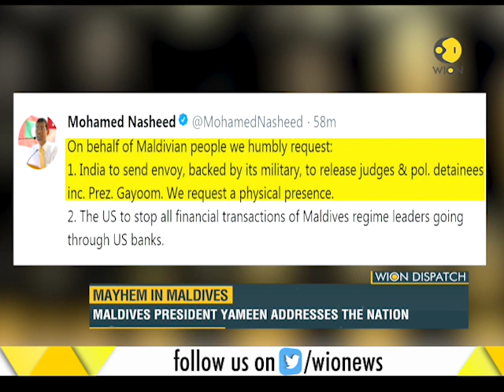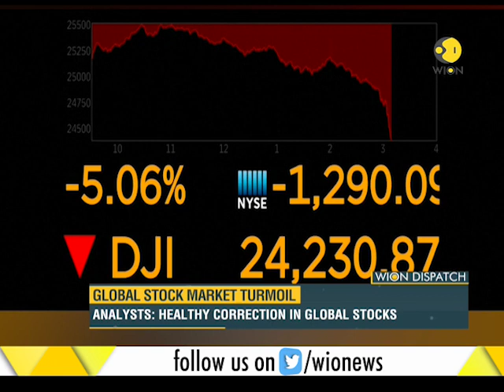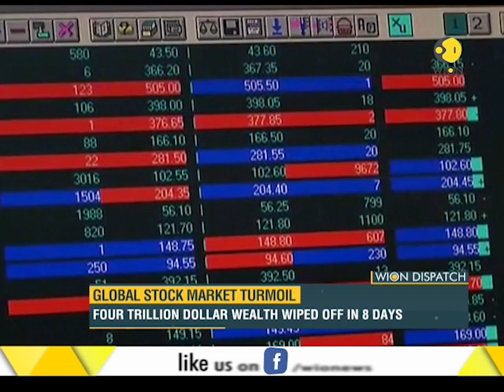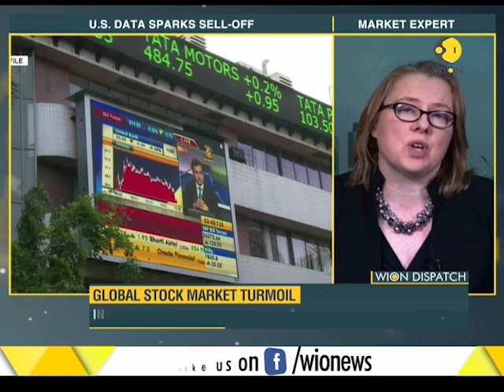WION Disptach: Mayhem in Maldives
This segment of WION brings to you latest information from Maldives, where Yameen defends imposing emergency for 15 days. Watch this clip to know more.